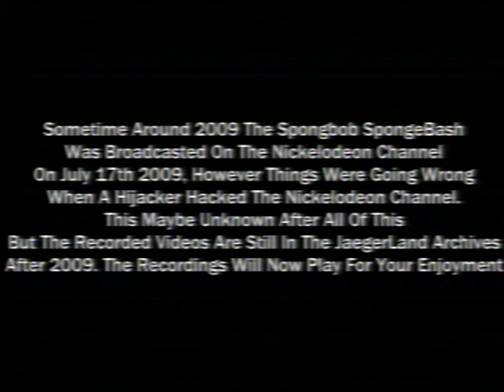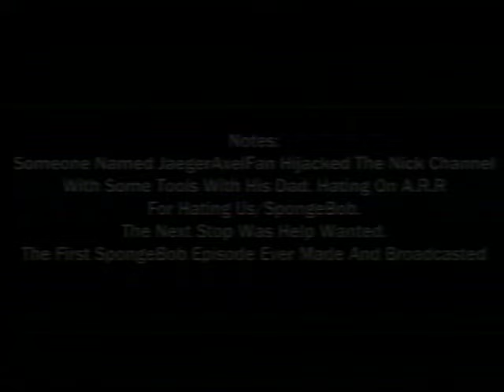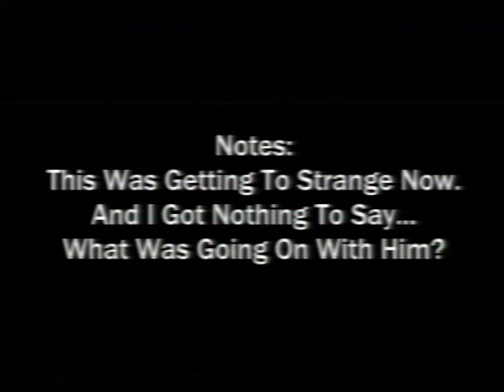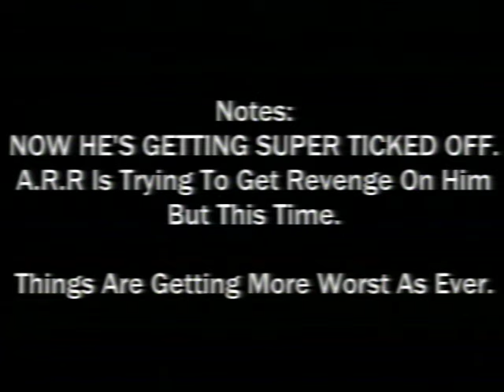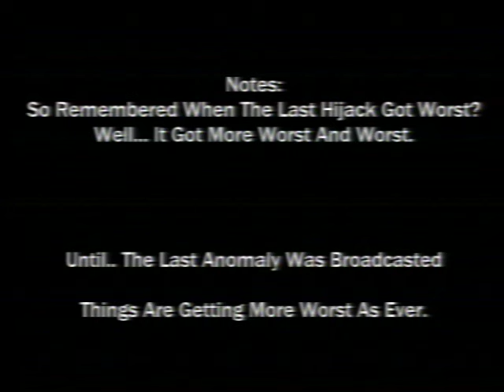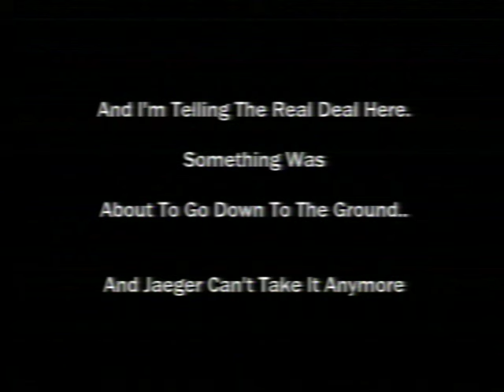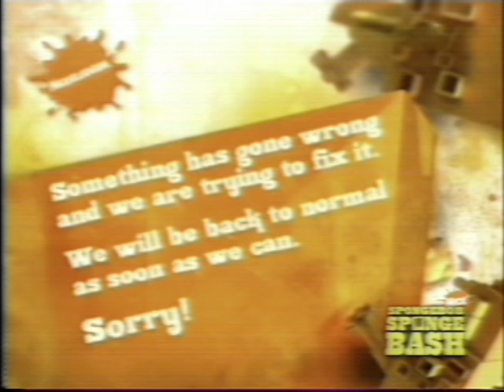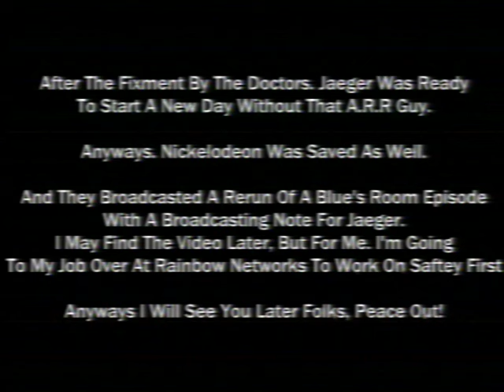The JaegerAxelSpongeBash Hackings (2009)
I Found Some Tapes In A Box. That's All

[Coppa is ass]